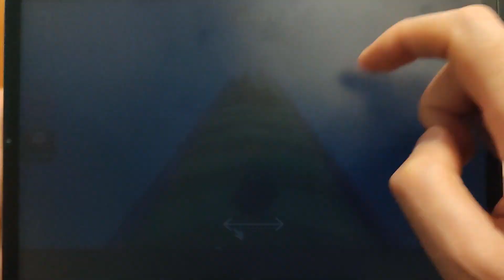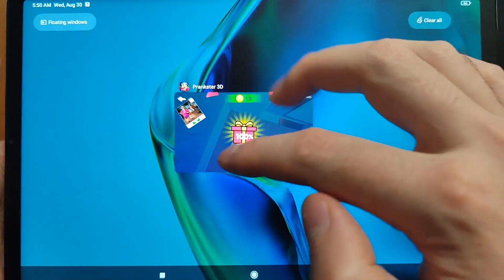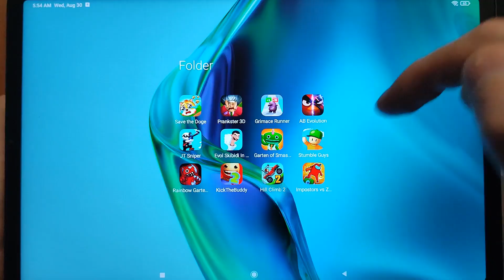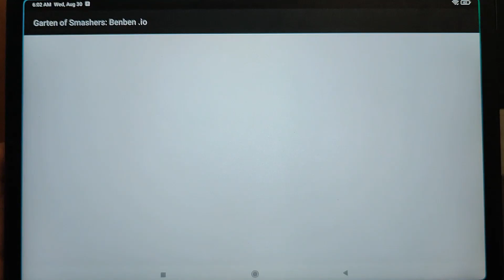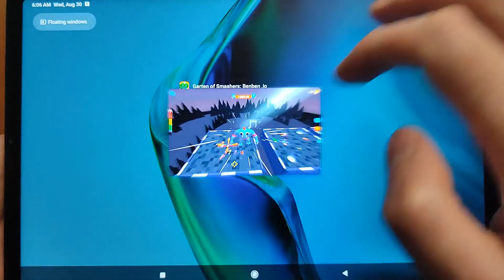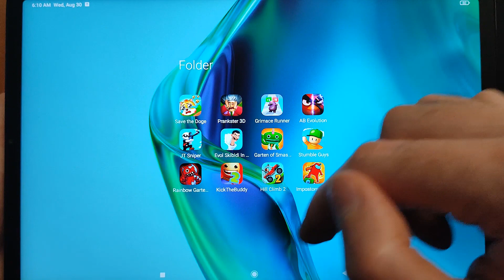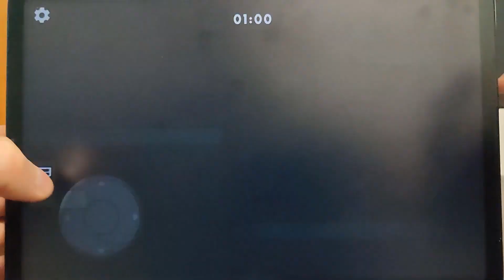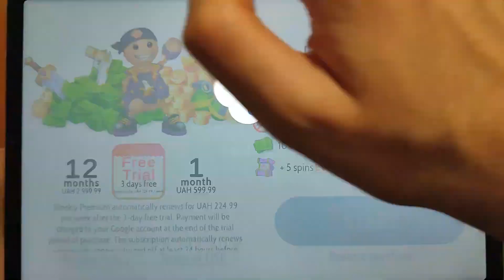Grimase Runner,Save the Doge,Prankster 3D,AB Evolution,JT Sniper,Evo Skibidi Toilet,Garten of Smashe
Hi my name is Mobi